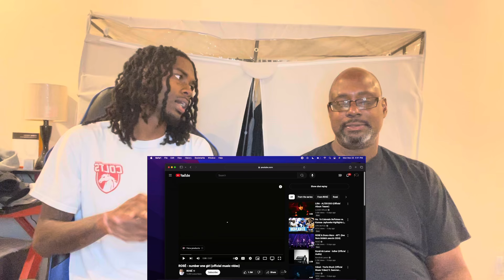POPS CANT STOP SINGING THIS VIRAL SONG!!! ROSE NUMBER ONE GIRL(OFFICIAL MUSIC VIDEO)| DAD REACTION